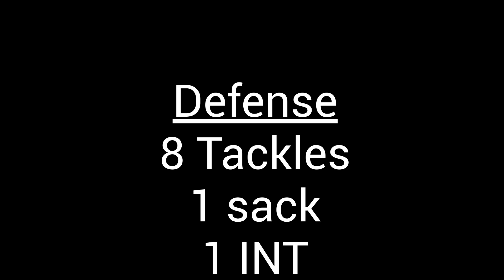Zacchaeus Collins Week 1 Highlights Grafton